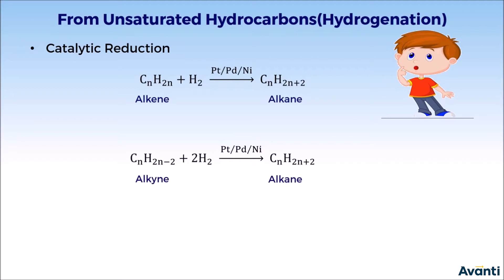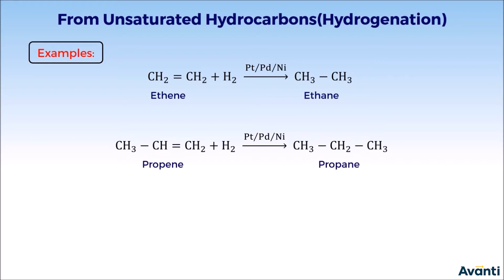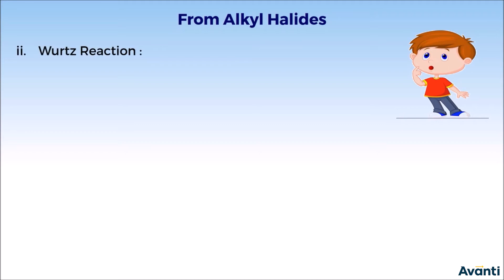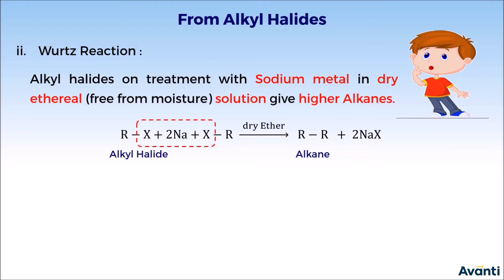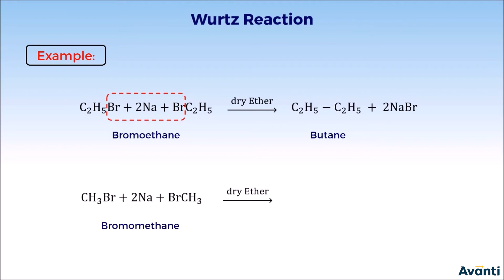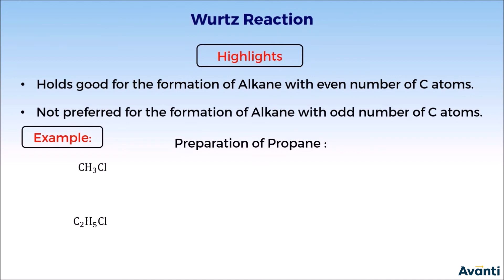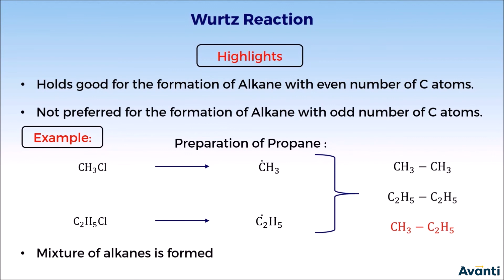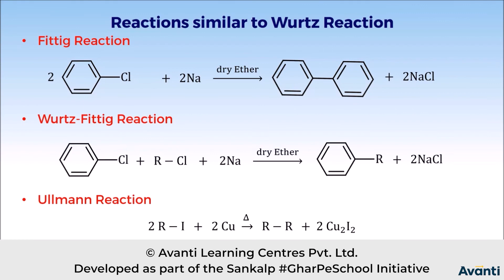5. 11C13.1 CV 3 Preparation of Alkanes-1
Chapter: Hydrocarbons